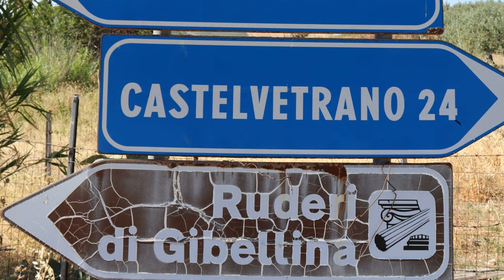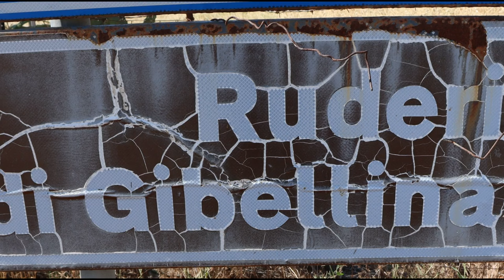Land Art | Alberto Burri | Grande Cretto | Gibellina Vecchia | Sicilia | Valle del Belìce | Sicily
Terremoto nella valle del Belìce, 14 gennaio 1968. Sette gradi Richter per interminabili secondi fatti di crolli, distruzioni, decessi e fughe dalle antiche e traballanti abitazioni. Nella devastazione tra alcuni paesi in piedi e altri rasi al suolo, Gibellina rappresenta l’unico esempio in Italia di Arte per la Città. Infatti, antesignano di una concezione artistica dal ruolo anche sociale, sebbene la ricostruzione del paese fu pianificata in altra area, il sindaco, eletto in più riprese, Ludovico Corrao ebbe l’intelligente idea di fornire un’anima alla sua Nuova Gibellina, al fine di uscire da quell’impersonalità che una ricostruzione dopo un tragico evento determina. Partendo da questo concetto, risposero artisti quali Pietro Cosagra, Franco Angeli, Mario Schifano, Andrea Cascella, Arnaldo Pomodoro, Mimmo Paladino. Un museo a cielo aperto.
Alberto Burri (Città di Castello 1915 – Nizza 1995), invece, decise di non inserire una sua opera nel nuovo contesto urbano, ma creò un “Grande Cretto” nella vecchia Gibellina, a memoria del sisma che la distrusse.
Partendo da un proficuo ciclo pittorico, il Cretto monumentale è una colata di cemento bianco che ha ricoperto le rovine lasciando inalterato il vecchio impianto viario. Alta circa un metro l’opera rientra in quel concetto di land art, assumendo connotazioni di rispetto e memoria.
Come dichiarò il Maestro Burri: “Mi veniva quasi da piangere e subito mi venne l'idea: io qui sento che potrei fare qualcosa. Io farei così: compattiamo le macerie che tanto sono un problema per tutti, le armiamo per bene e con il cemento facciamo un immenso cretto bianco, così che resti perenne ricordo di quest'avvenimento”.
Il Grande Cretto fu progettato in una prima fase tra il 1985 e il 1989, rimanendo incompleto fino al 2015 anno della conclusione dello stesso.

Che cosa sono i “Cretti”? Consistono in superfici rettangolari o quadrate di colore bianco o nero, spesse, all’interno delle quali si snoda un fitto intreccio di crepe e screpolature. Come dalla natura, crepe che si creano nel terreno con la siccità.
L’effetto artistico di Burri nacque impiegando un impasto di bianco di zinco e colle viniliche, cui aggiunse terre per i colorati. Applicava uno strato spesso di questo materiale su un supporto di cellotex, con una successiva fase di asciugatura/essiccamento. Successivamente, in funzione di maggiori dimensioni, utilizzò un impasto di bianco di zinco, caolino e terre, che dopo essiccature ricopriva con vinavil.
Attraverso le crepature, i cretti evidenziavano il passare del tempo, lo scorrere della vita, i momenti difficili, la volontà di replicare artisticamente a un fenomeno naturale ma allo stesso tempo un’opera monocromatica attraverso essenzialità, casualità e semplicità espressiva.

Una produzione e montaggio da Contemporary Art Musa di Alain Chivilò, Chivilo.
Foto - Photo @ Alain Chivilò